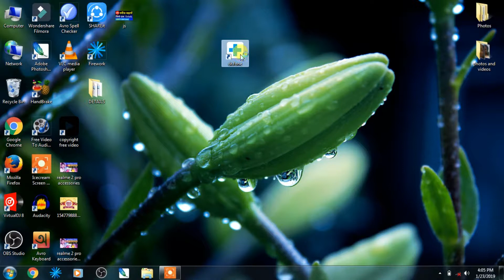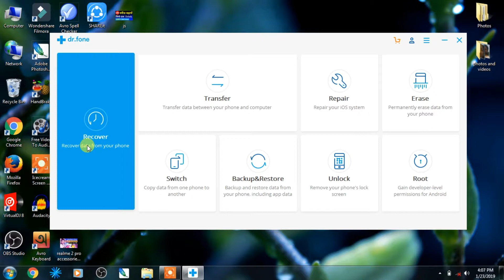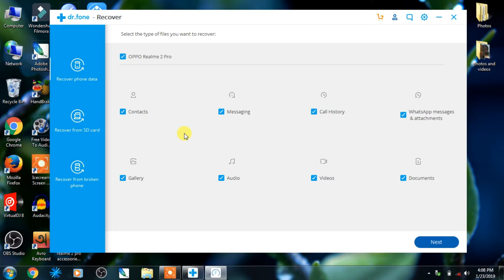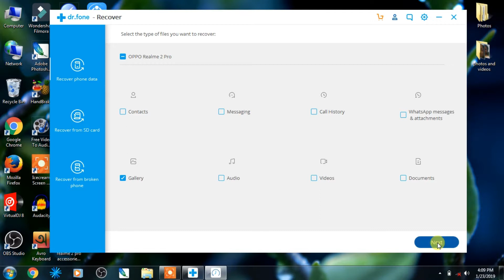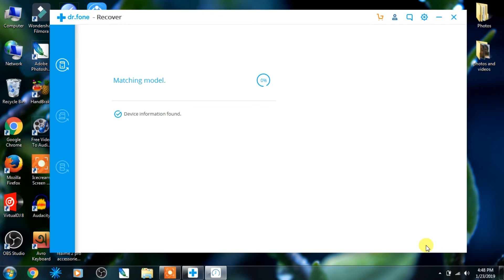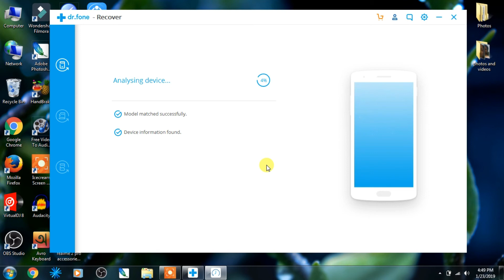How to Easily Recover Deleted Files in Windows | Easy Hindi Tutorial with Dr. Phone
Hello Dosto !!
Dosto iss video me maine aapko dikhaya hain aap kaise deleted file ko recover karsakte hai easyli,
mujhe ummid hain aapko video pasand aaiga.

My Camera
My microphone
My laptop
My mouse
My light
My studio Background
My mobile
My LED Lighting
My earphone
My PowerBank